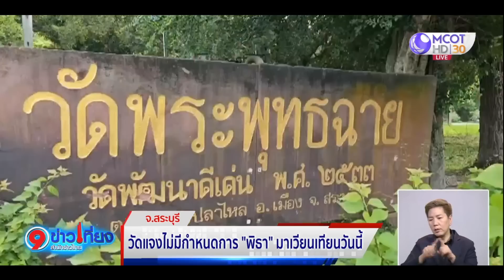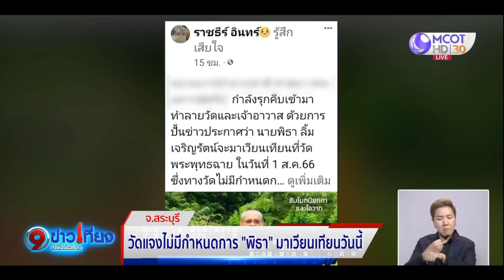วัดแจงไม่มีกำหนดการ “พิธา” มาเวียนเทียนวันนี้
วัดพระพุทธฉาย แจงไม่มีกำหนดการ “พิธา ลิ้มเจริญรัตน์” ร่วมกิจกรรมเวียนเทียนของวัดในวันนี้ ขอร้องอย่านำวัดไปยุ่งกับการเมือง